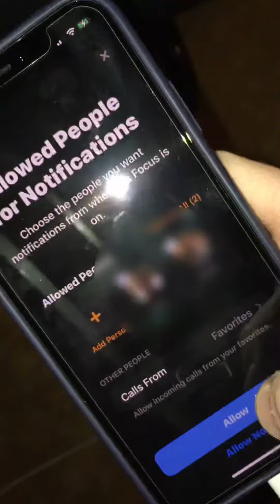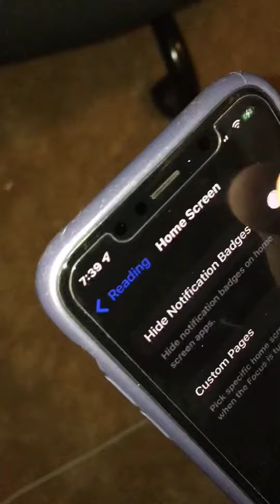A Demonstration of Setting up Focus on an iPhone X | AppleTalk - iOS #2021